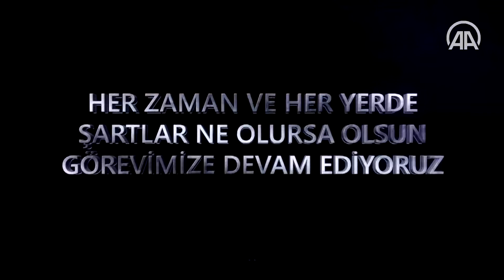MSB'den Özel Kuvvetler Komutanlığı'na ilişkin paylaşım